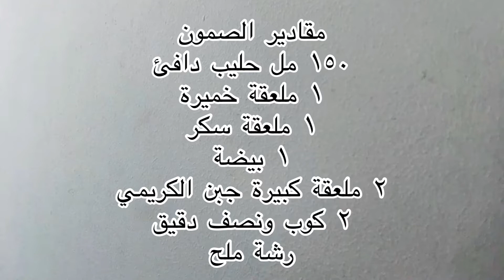صمون بالجبن الكريمي/سمك السلمون في الفرن بدون زيت بطريقة سهلة ولذيذة salmonfish homemade #